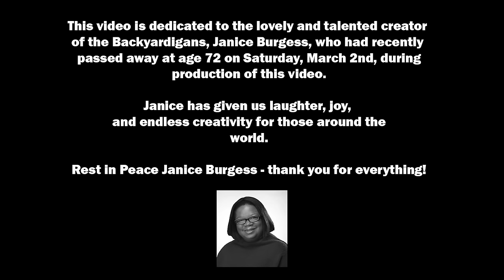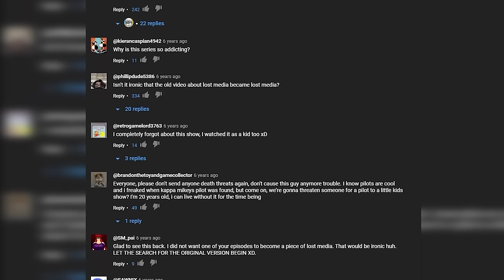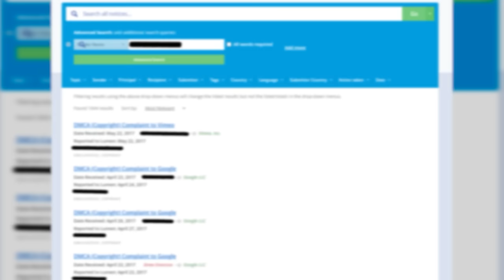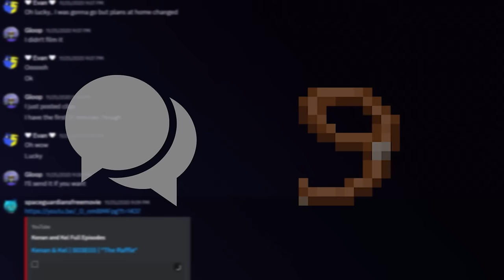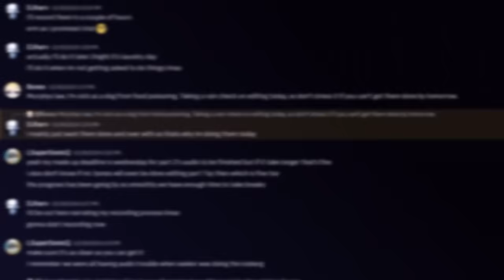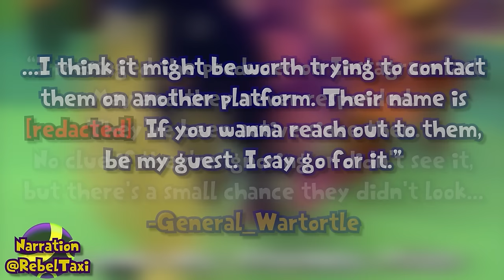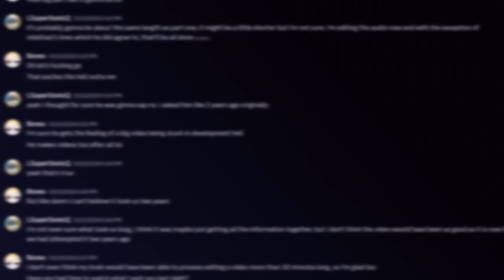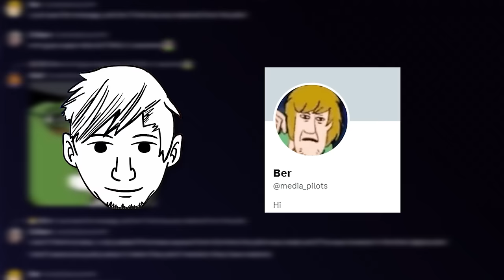The Disastrous Search for Me and My Friends (Backyardigans Pilot)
A search 7 years in the making, discover the twists and turns of this seemingly impossible-to-find piece of lost media.
A huge thanks to everyone that contributed to the video
Lostcast, Ber, & the current Search Team